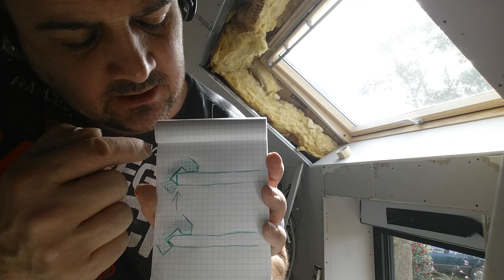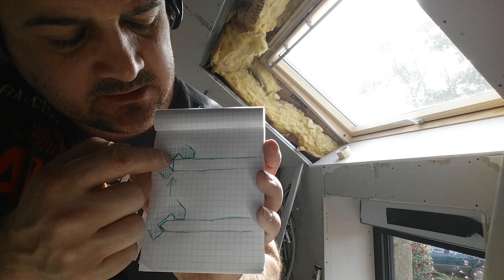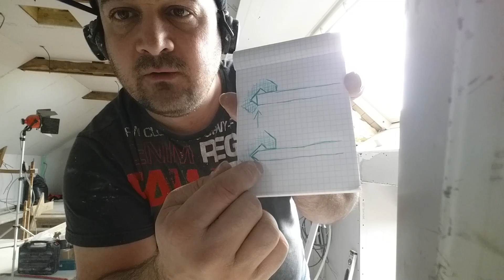Comment faire un Vélux placo ? vidéo 5/9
Vidéo pour vous expiquer quelques règles de base de mise en oeuvre de produit pour peintre plaquiste ou jointoyeur placo Pour nous soutenir c'est ici